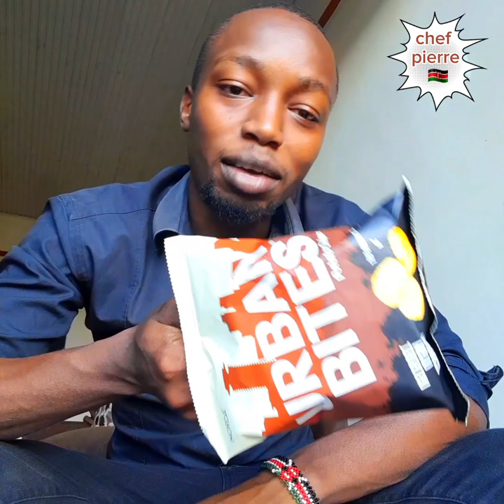went shopping with naivas points and made this banger‼️‼️